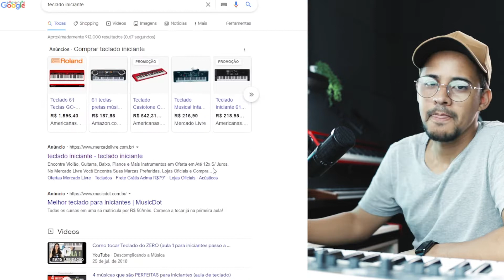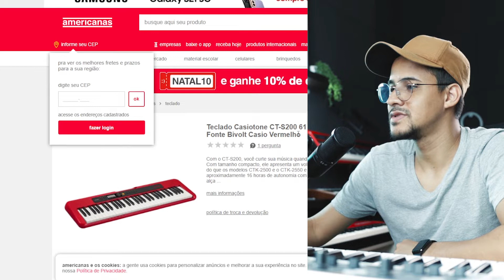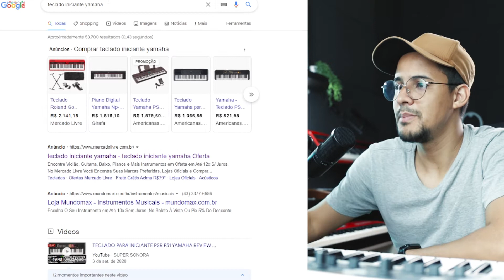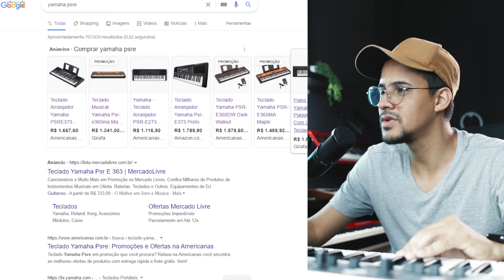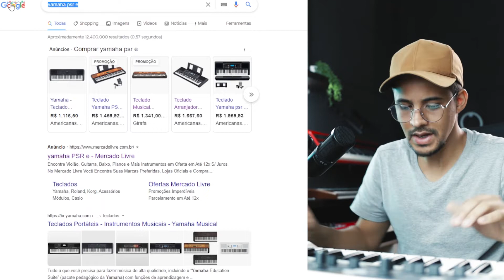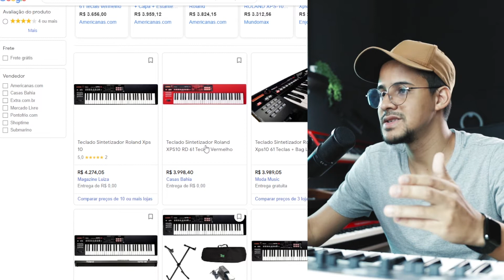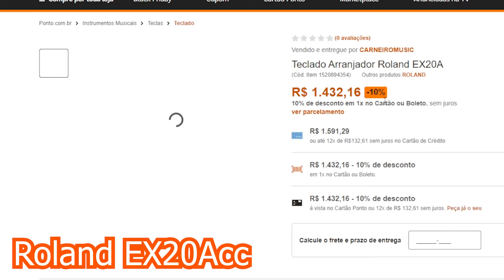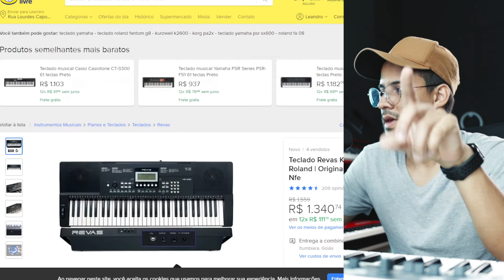4 Teclados para iniciantes até R$1500 / Não compre antes de VER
Esta na dúvida de qual teclado comprar? Veja quais teclados indico para quem deseja aprender a tocar teclado. São quatro teclados para iniciantes que mostro neste vídeo!

Os teclados que indico;

Roland ex20a
Roland revas
Yamaha psr-e 373
casio ctx800

link Curso do zero Poder das teclas

Curso Acordes Neo Soul Leandro Cerqueira

✅ Conheça meus livros Com técnicas e acordes maravilhosos!

Contato da Casa das Teclas
Cupom: casadasteclas-lc312